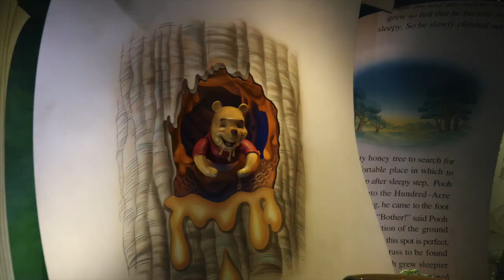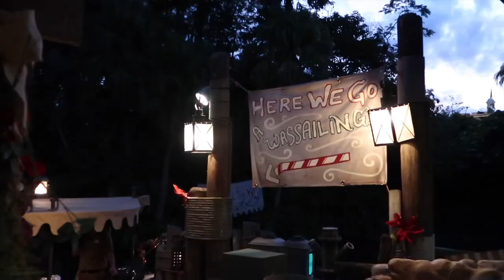Mickey's Very Merry Christmas Party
This video is about Mickey's Very Merry Christmas Party